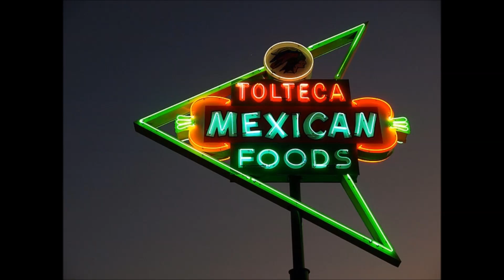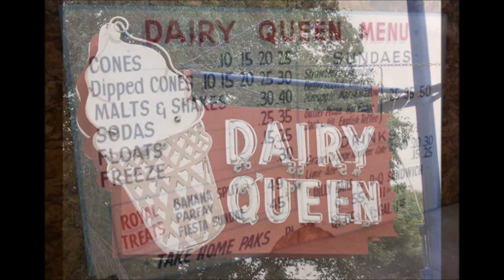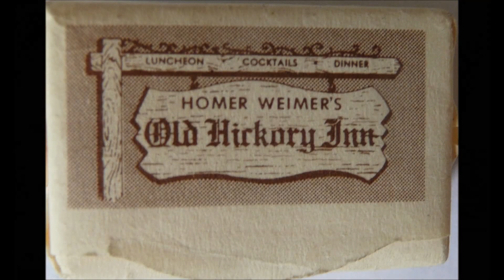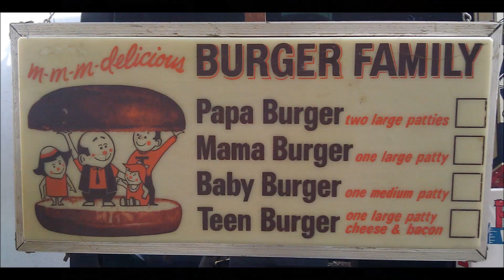We are what we ate, how sweet it is!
The fantastic places we had to eat at in the San Gaberial Valley. Glendora, Azusa, Covina, and West Covina are featured. I grew up in Covina and Glendora.